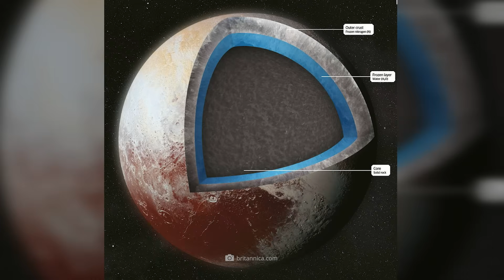Pluto Is a Strange Place! These Are the Weirdest Things That Have Been Found on Its Icy Surface!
When New Horizons arrived at Pluto on July 14, 2015, it made history: After all, no man-made object had ever ventured into the realm of the icy dwarf planet before! In fact, the NASA probe's mission was set to revolutionize our view of this tranquil celestial body: While Pluto had long been considered a rather unspectacular, dark chunk of ice orbiting far beyond the major planets, New Horizons proved that it is actually a cosmic wonderland full of geological mysteries and astonishing structures! But what strange formations really do exist on Pluto's surface – and why is it conceivable that life has even flourished on this bitterly cold, extreme world?